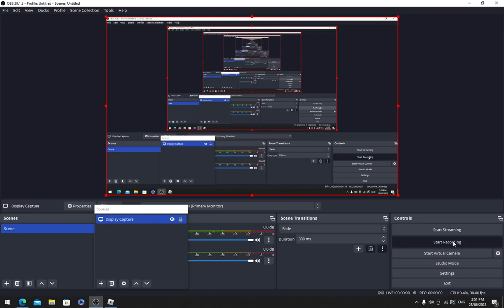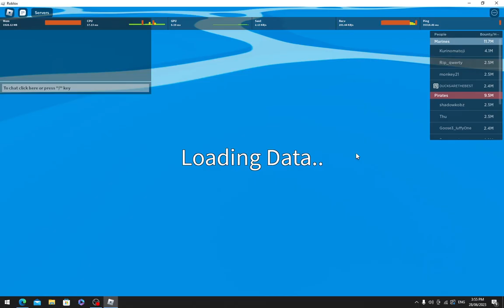Playing Blox Fruit and lagging a lot